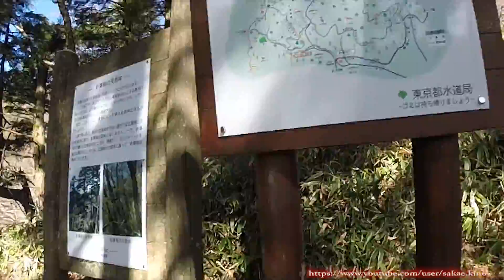[#027] 奥秩父 笠取山へＧｏ！ その4 水干から分水嶺、笠取小屋 2014秋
奥秩父　笠取山へ行ってきた その4 山頂から水干、分水嶺、笠取小屋へ

2014 autumn 11/16 Sun.
　Mount-Kasatori Kousyuu-City, Yamanashi-Pref

create:
 Adobe Media EncorderCC 2014.

PC:
 Win7Pro i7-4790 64bit Original Hi-Spec Machine.
Camera:
 GoPro HERO3+.